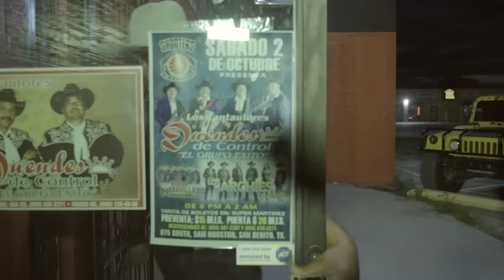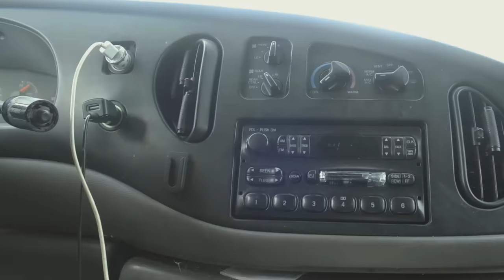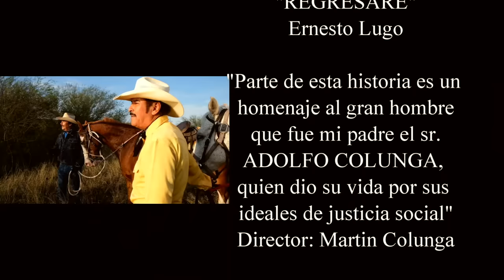🎥 EL CORRIDO DEL RIO BRAVO - PELICULA COMPLETA NARCOS | Ola Studios TV 🎬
Sinopsis: En esta película completa de narcos, te presentamos la historia de dos hermanos que buscan la venganza del hombre que mato a sus padres cuando ellos eran apenas unos niños. La violencia se desatara en las orillas del rio Bravo.

EL CORRIDO DEL RIO BRAVO

Reparto:

BERNABE MELENDREZ
AMADOR GRANADOS EL ALACRAN
GUSTAVO LUGOI

MUCHISIMAS GRACIAS
ATTENTAMENTE